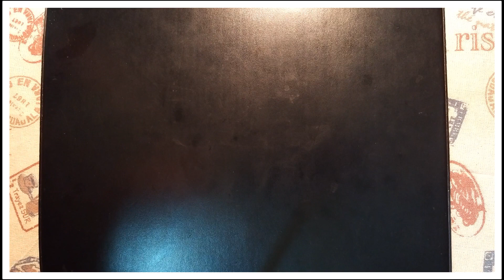Cara de Gato - Turorial de Origami | Atividade de Dobragem de Papel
Aprende a fazer a cara de um gato em Origami. Atividade para realizar em período de distanciamento social.